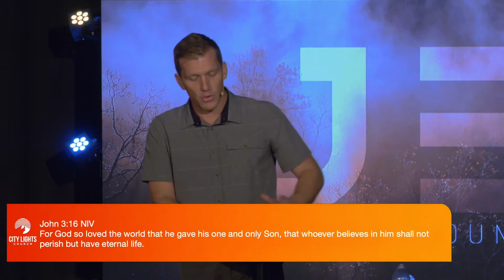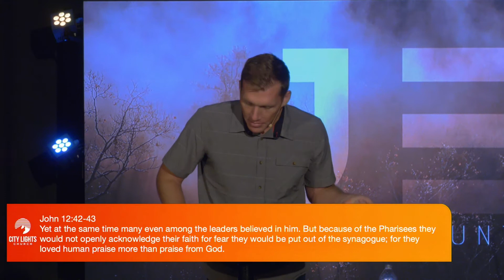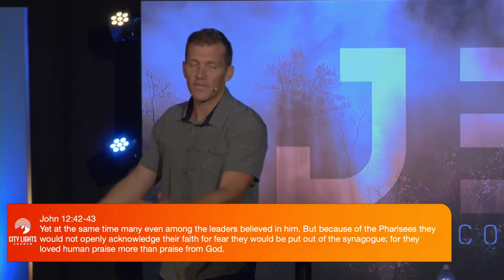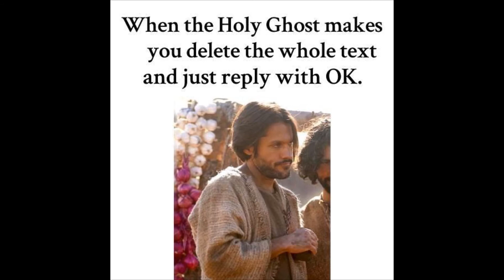Jesus Our Lord | Jesus Encounter | Kurt Chamberlain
Join us for an inspiring message from Kurt Chamberlain during our weekly service at City Lights Church in Greeley, Colorado.